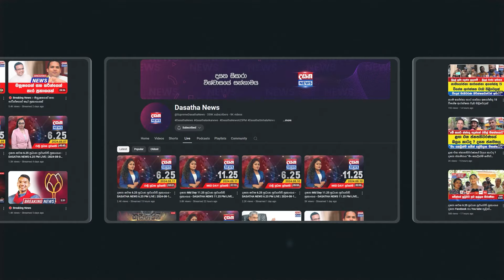තලතා ජනපති අනුරට සැරට අමතයි - තෙල් මිල අඩුකරන්න බෑලූ - නිදහසට කාරනා හොයනවා